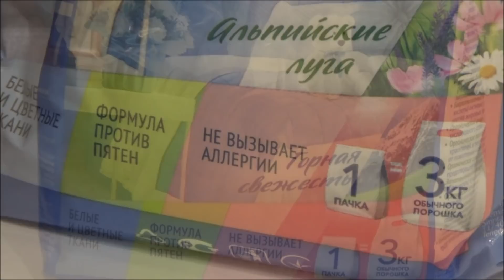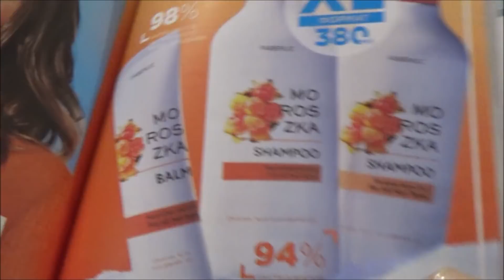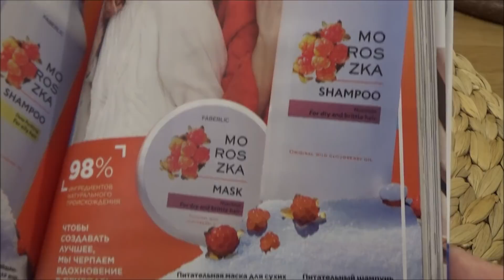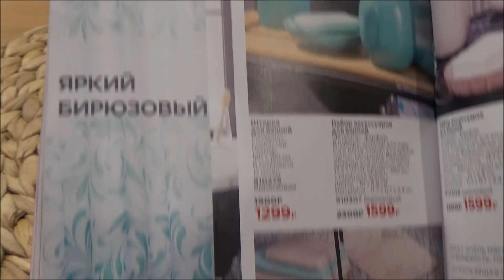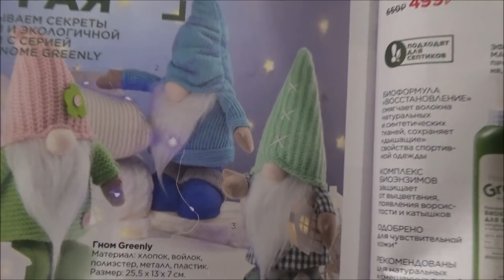//Нравится ли такая душевая? - отвечаю на вопрос//Нужный заказ ФАберлик - для дома, души и тела//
Со СТАРЫМ, но НОВЫМ ГОДОМ!
Здоровья, благополучия, спокойствия и много радостных дней!!!